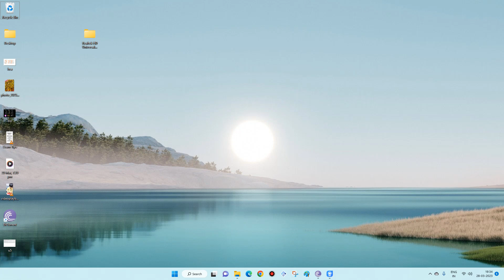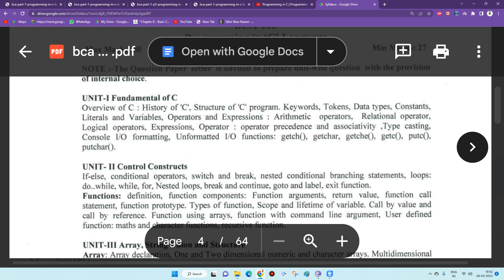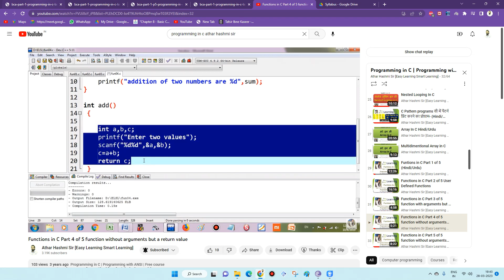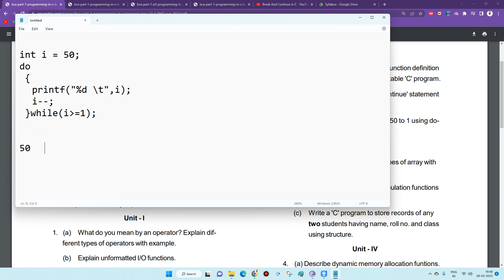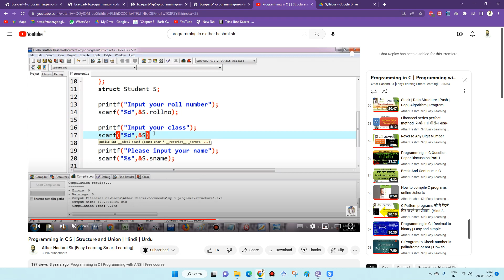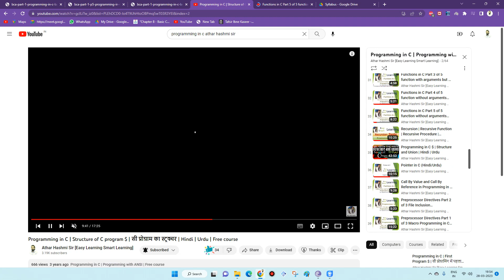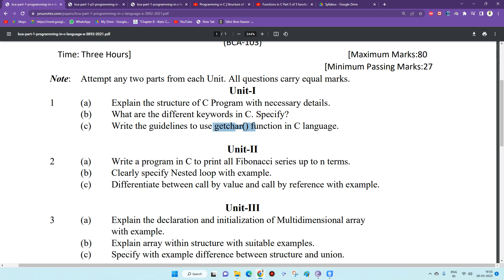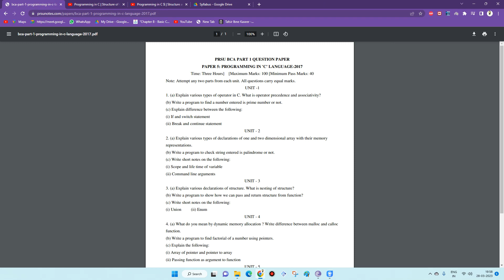Programming in C Question And Answer